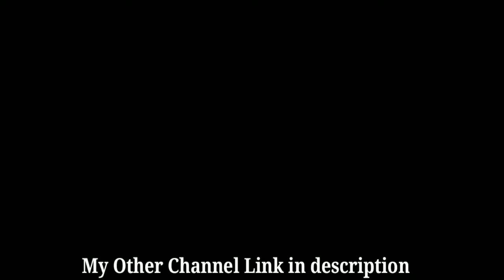durga ji green screen video | shree devi green screen video | maa vaishno devi green screen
"सुभाष ग्रीन स्क्रीन" Youtube Channel में आपका स्वागत है, यहाँ आपको एनीमेशन ग्रीन वीडियो वाला वीडियो मिलेंगे !

Subhash Yadav
From - Muzaffar Pur Bihar ( India )